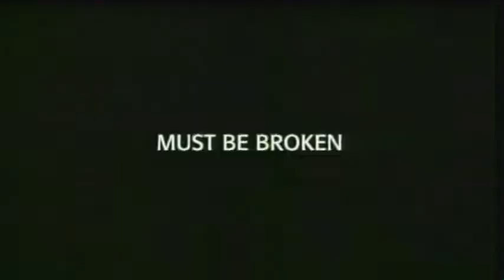Touching Wild Horses - Trailer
After a car accident claimed his parents lives and left his sister in a coma, a young man finds solace on a world-renowned wild horse preserve. Nothing heals better than the unconditional love of an animal.